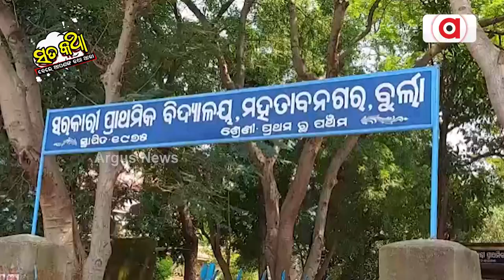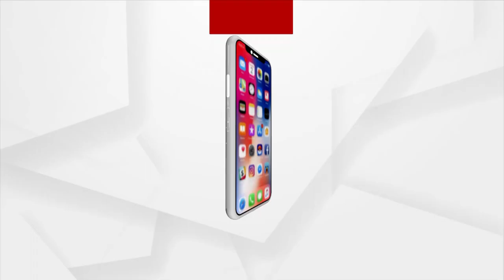Sata Katha || ସ୍କୁଲରେ ଦାଦନ ଟ୍ରେନିଂ !